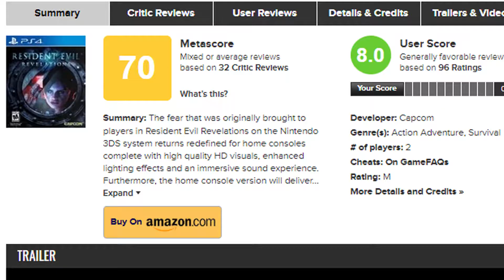Resident Evil 3 REmake Was A Disappointment... (OPINION WARNING)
Sorry the video was so short for a 2 week return but i think i"m going to start doing more videos like this one.